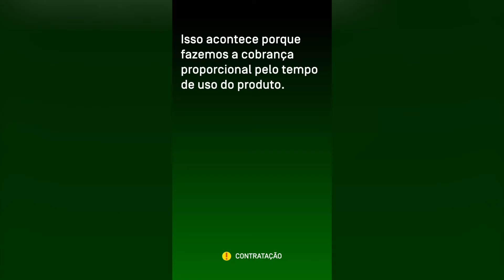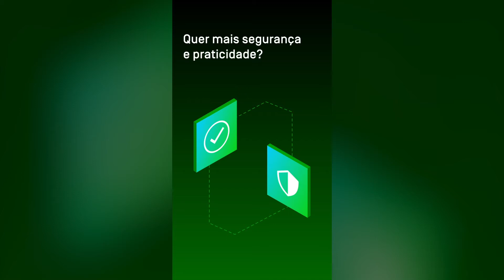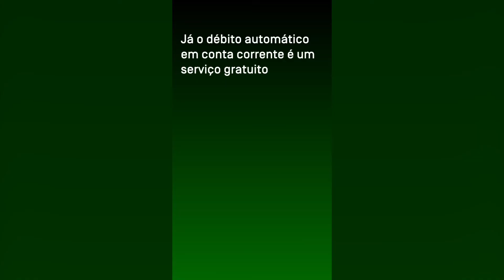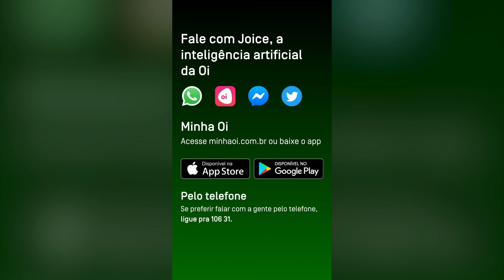Entenda sua conta detalhada Oi Fibra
Fique por dentro das informações e saiba como consultar sua primeira conta Oi Fibra.

Você pode acessar sua conta Oi Fibra pelo site ou app Minha Oi, digitando apenas seu CPF. Sua conta fica disponível pra consulta 5 dias antes da data de vencimento.

É provável que o valor da sua primeira conta venha com um valor um pouco diferente do valor contratado. Isso acontece porque fazemos a cobrança proporcional ao tempo de uso. Depois do primeiro mês, as suas contas vêm com o valor contratado. Não se preocupe.

Abaixo da data de vencimento você encontra o período de uso pelo qual está sendo cobrado no primeiro mês. Se preferir a conta detalhada, é só fazer o login e baixar o arquivo.

Você pode receber sua conta também pela Joice, a inteligência artificial da Oi, com toda a segurança.

Pra agilizar ainda mais a sua vida, você pode ativar a Conta Digital, direto pela Minha Oi ou digitando "Conta Digital" pra ela no Messenger ou Twitter. Você também pode ativar o débito automático na Minha Oi.

Resolver tudo de forma automática, rápida e prática nunca foi tão fácil. Use os canais digitais da Oi.